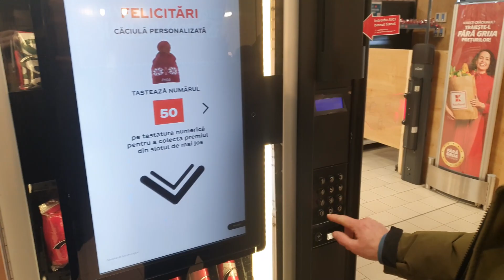Successful Experiential Activation for Christmas 2023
Our Experiential & Interactive Retail Division is designing & manufacturing interactive custom-made devices (kiosks, totems etc), a range of innovative solutions designed to engage consumers. We deliver the right message and reach the consumers in the most effective, appealing & innovative way.
Syscom Digital is a digital marketing agency with over 15 years of experience in engagement mechanics, interactivity and mobile marketing.

The projects are developed in-house, using special digital tools such as big dimensions touch displays, digital totems, interactive windows, tablet fleets and standard or AR mobile apps, Kinects using mechanisms, interactive projections, 360° video experiences.

So far, Syscom Digital has managed to bring its interactive projects to indoor, outdoor, conferences, stores and commercial galleries events.